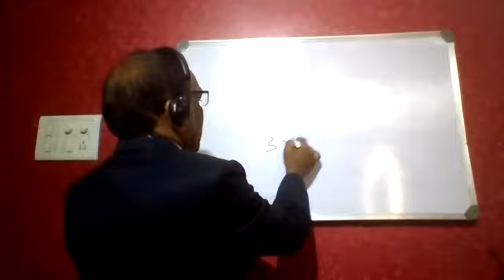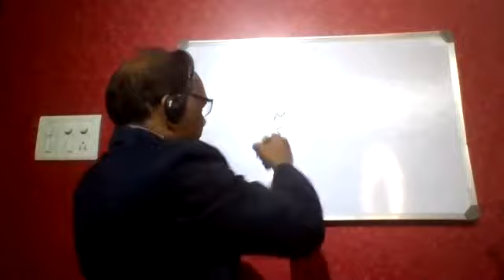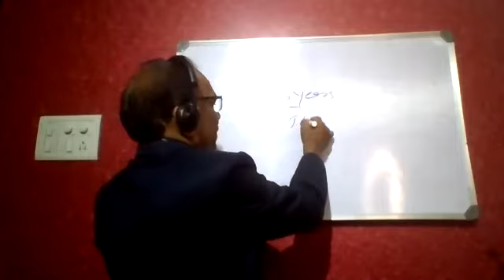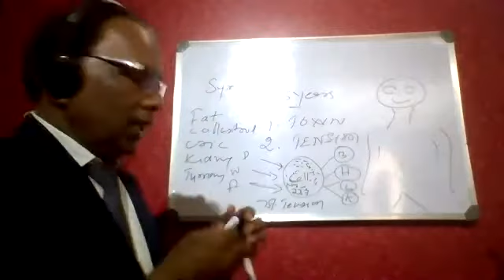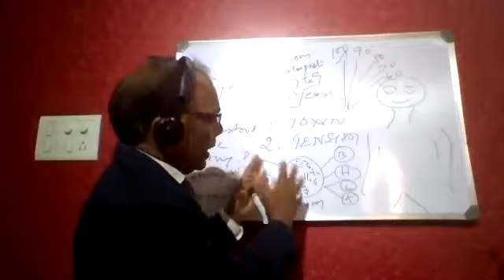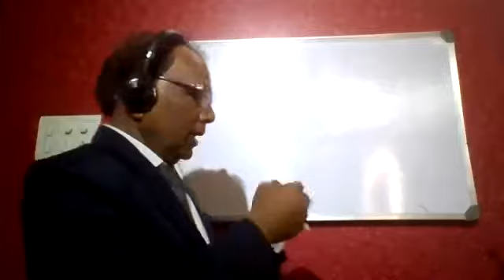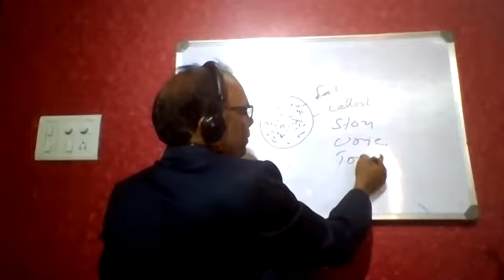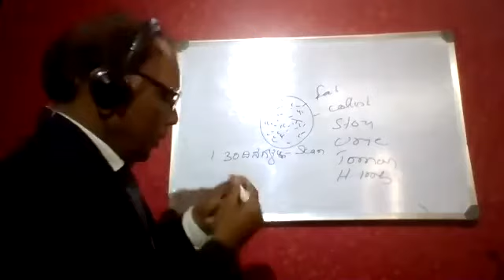dxn s n shetty ganotheraphy in kannada part 1-9448121291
wellness revolution